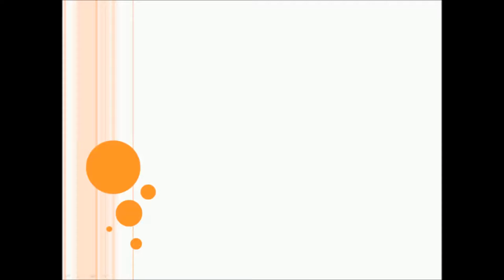Free Fire New Funny Moment #8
some background music provide by noc and other web page